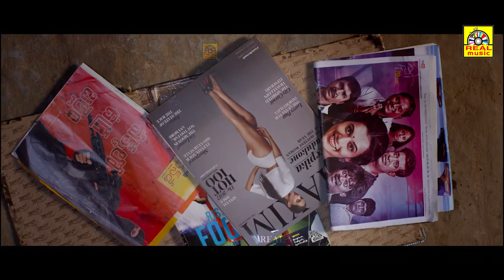MY DEAR MARTHANDAM _ Malayalam Dubbed Movie Super Scenes _ Part 5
My Dear Marthandam Tamil Dubbed Movie on Haris Cinemas MyDearMarthandam Telugu Movie ft. Prudhvi Raj, Rakendu Mouli, Kalpika Ganesh and Krishna Bhagavan. Directed by Harish KV and produced by Syed Nizamuddin. Music by Pavan.

The story about two close friends played by Kalyan and Rakendu Mouli get drunk and accidentally get involved in a murder case. They have no money to hire a big lawyer and are forced to bring in a new lawyer named Marthandam(Prudhvi) who is yet to win a case in his life. Rest of the story is as to how a silly Marthandam who is not serious in life fights the case and frees the two close friends

Starring: Kalpika Ganesh, Prudhvi Raj, Rakenda Mouli, and others
Director: Harish KV
Producer: Rajasekhar Annabhimoju

அனைவருக்கும் நன்றி...